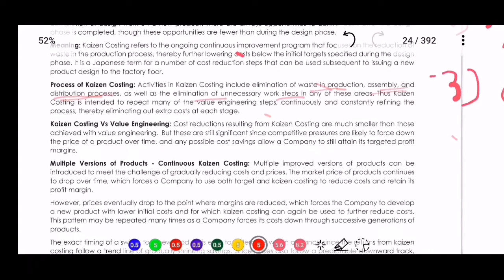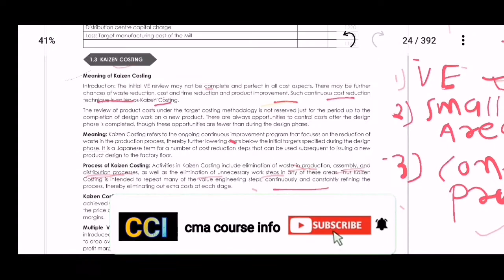kaizen Costing Cma Final | SCM group 3 Cma Final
kaizen Costing Cma Final | Stratagic cost management (SCM) group 3 Cma Final